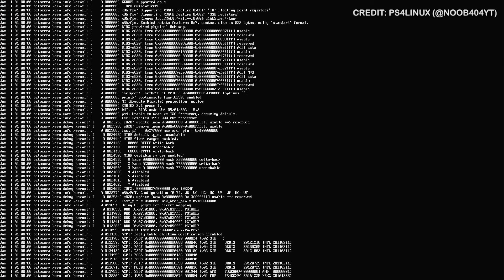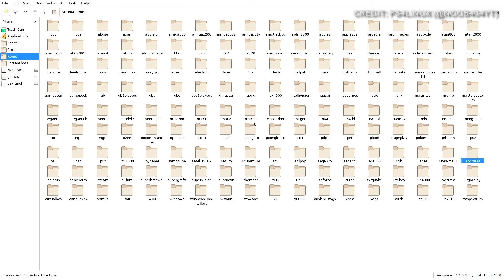Batocera Coming to PS4 | Retro-Gaming Linux Distro